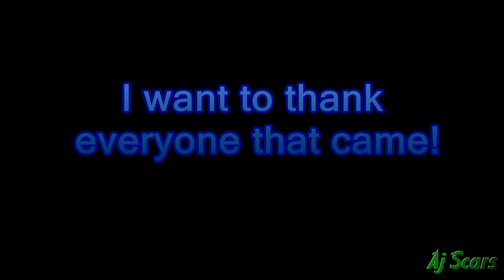99 Hitpoints Video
I got 99 Hitpoints on 1/4/2010. Short video, alittle glichty for some reason. Any who some pictures of previous levels and Some of 99 HP Party